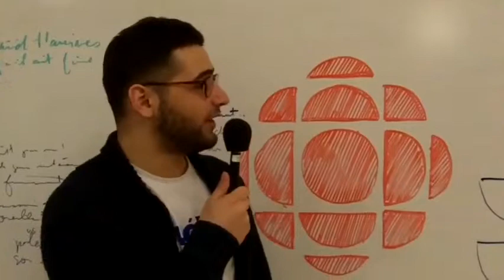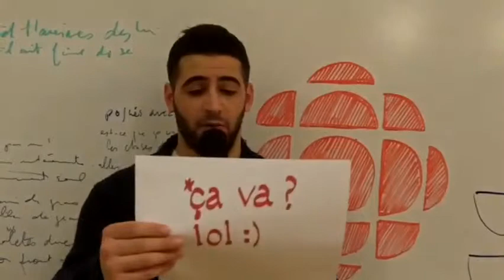Le bulletin culturel loufoque de Rabii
Cette semaine, Rabii reformule le titre des chansons du groupe Radio Radio dans un français correct.
Je feel parc animalier! Rabii je t'adore ;-

Tellement drôle ce gars-là 😊

$ 37.00 la vodka Absolut !!!

I like the NO and his attitude from the angaliche gaille. !!!

Heille,. sa que tu dis é full blast vrai. ben on sen sacre mais dabor quon scomprend. hahaha. du shiac. C'est bon Rabii. tu es super. j'aime te voir. A+.